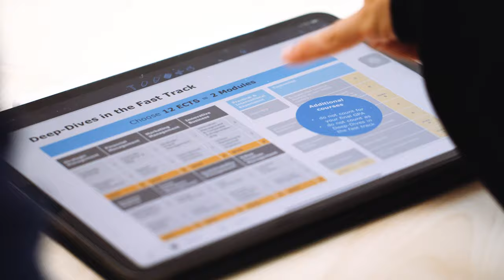Experience the HHL Spirit - HHL Leipzig Graduate School of Management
You cannot grasp it, and yet it is everywhere: the HHL spirit
Our HHL spirit turns your studies into a unique experience. Get to know our community!

Eugen Schmalenbach is one of the Handelshochschule first and most prominent alumni, also well-known as the founder of today’s business administration as an academic field in science and research.

Where we are today:
_700+ students in 5 programs
_60+ nationalities on campus
_2,500+ alumni in 10+ chapters
_300+ start-ups, 5 unicorns
_130+ partner universities